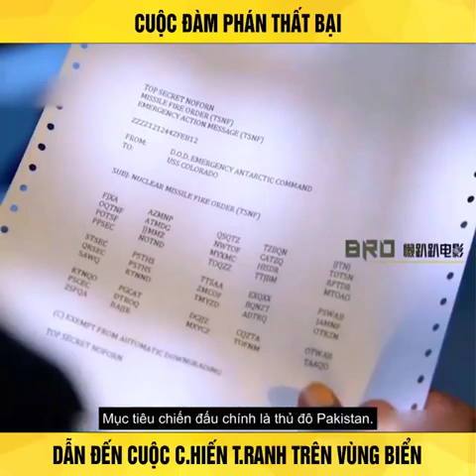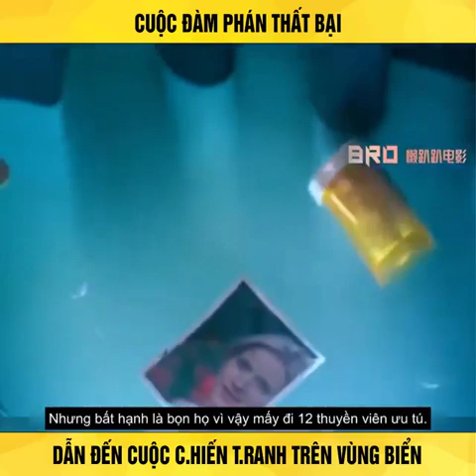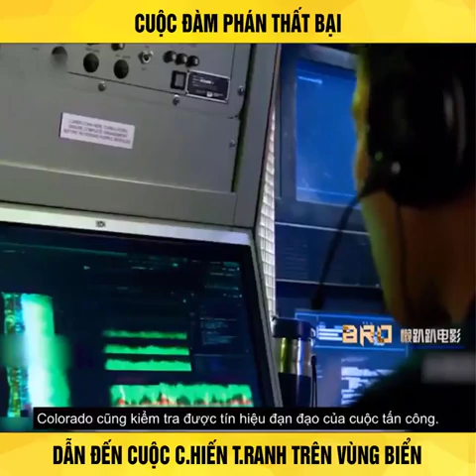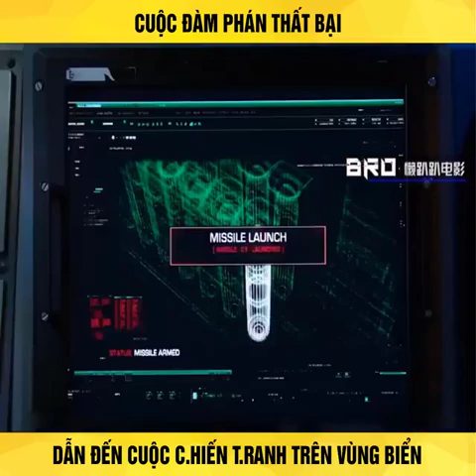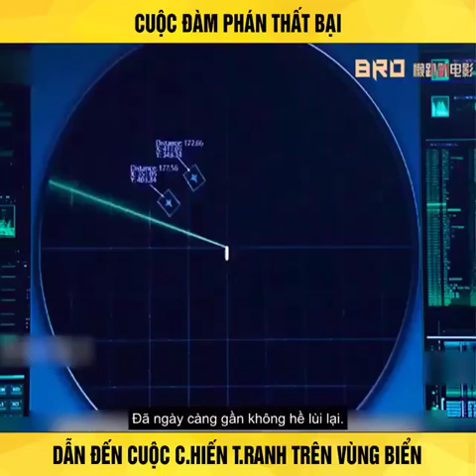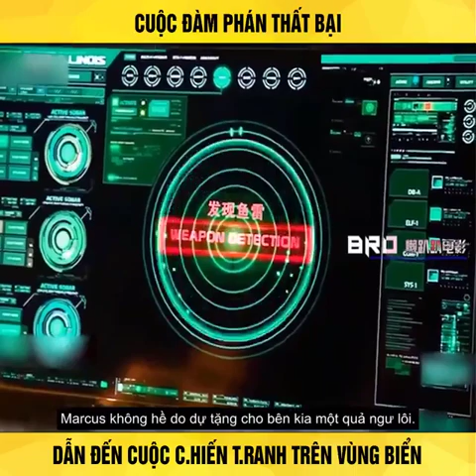[Reivew phim] Cuộc đàm phán thất bại dẫn đến một cuộc chiến trên vùng biểnBình luận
review tóm tắt phim hay, review phim: Nơi trú ẩn cuối cùng